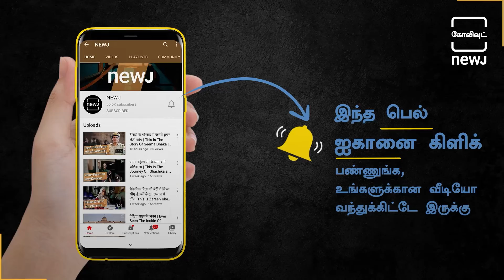Bharathiraja Met Maamanithan Movie Director | பாரதிராஜா என்ன சொன்னார் தெரியுமா? | Tamil NEWJ